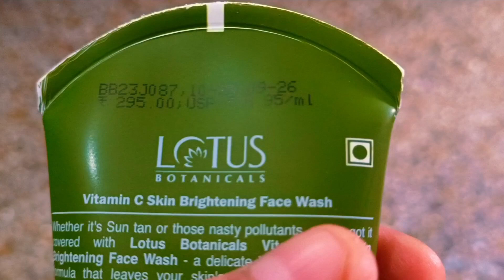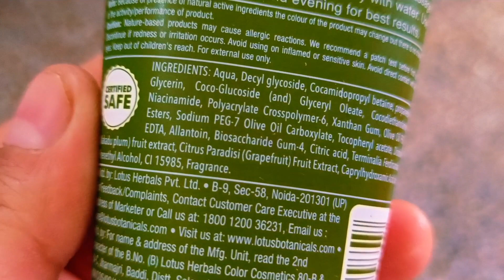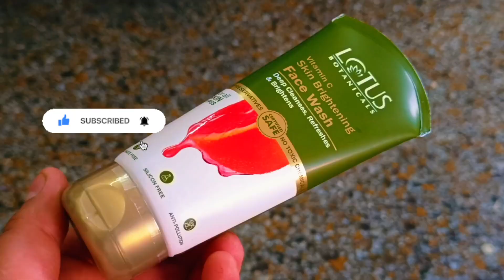Lotus Botanicals Vitamin C Skin Brightening Face Wash l